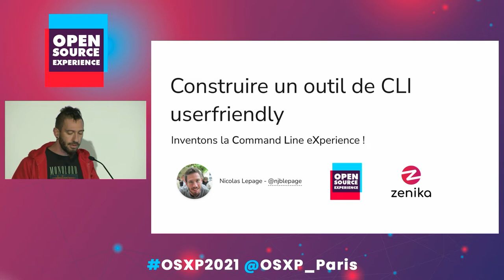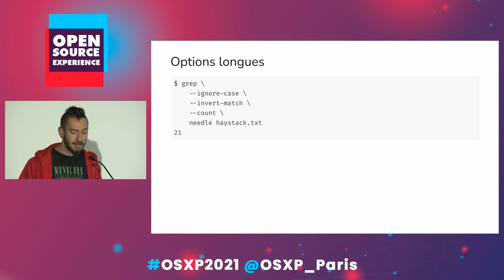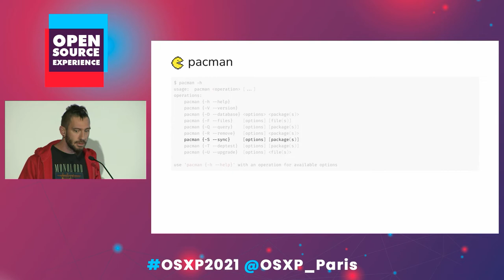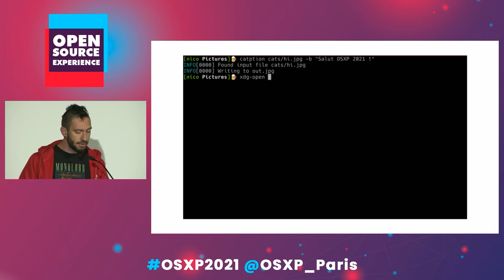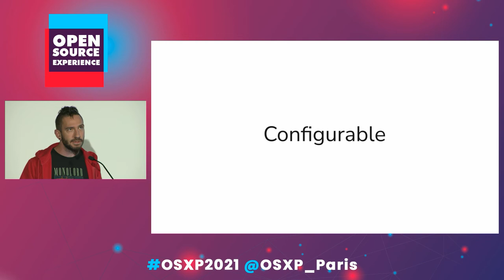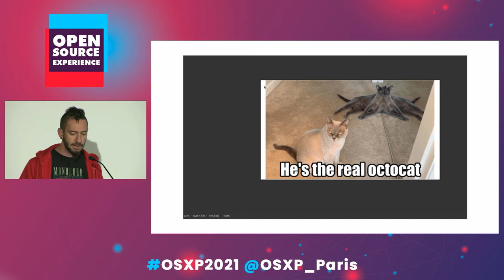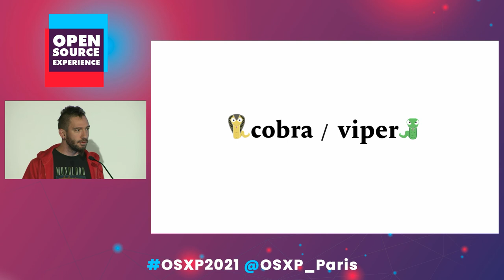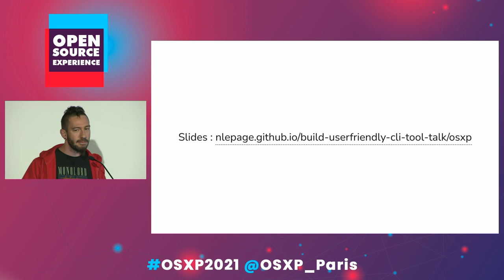Construire un outil de CLI userfriendly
La ligne de commande c'est austère... et on est nombreux à préférer l'éviter si possible.
Cependant de nombreux outils ne sont disponibles que par ce biais, et on se sent parfois bien démuni quand on veut les utiliser... mais ça ne devrait pas être le cas !

Le design pour un outil de ligne de commande, comme pour toute application, peut changer radicalement l'expérience utilisateur en bien ou en mal.
Mais qu'est-ce qui fait un bon outil de CLI : simplicité ? respect des conventions ? intuitivité ? personnalisation ? intégration avec l'environnement ? auto-complétion ? une interface graphique ?

Inventons la Command Line eXperience !

L'éco-système Go autour des CLIs est très développé, voyons comment en tirer partie pour construire rapidement un outil facile et agréable à utiliser.